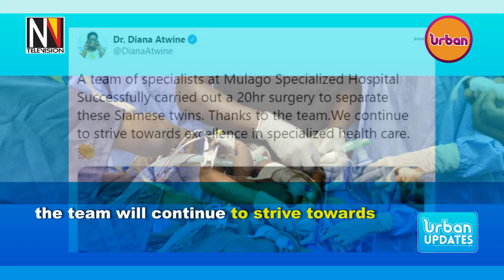Mulago Specialized Hospital have successfully separated Siamese twins.